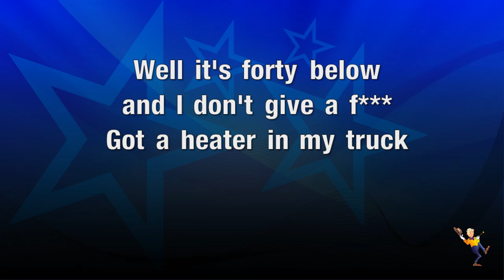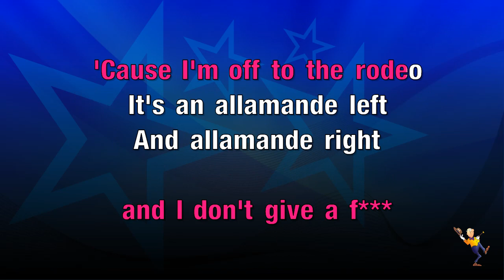The Rodeo Song - Garry Lee & The Showdown (KARAOKE)